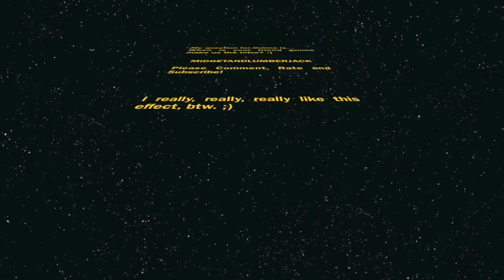Jackie's a Cheerleader, Not a Cheerliar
In which Jackie apologizes.

Yes, my real name is not Jackie, but for the sake of these videos, it is. :)